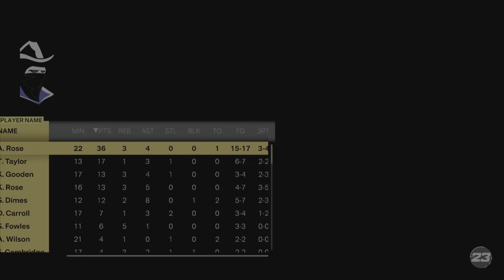Alaya Rose BATTLES Former AAU Teammates In Kansas City WNBA 2k23 PS5